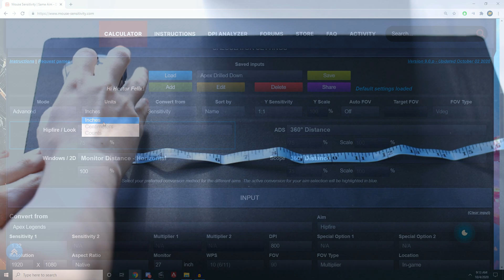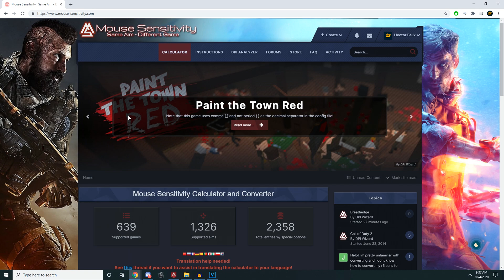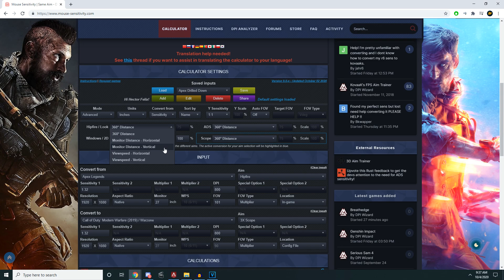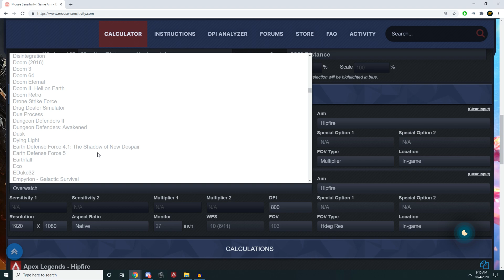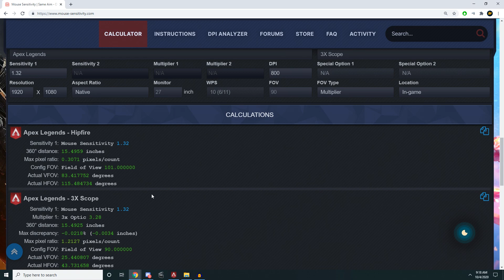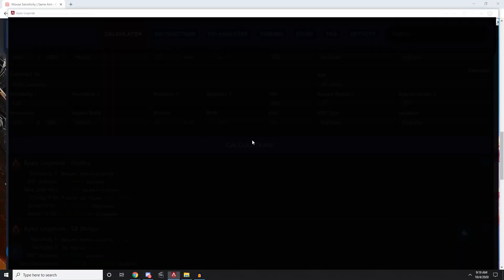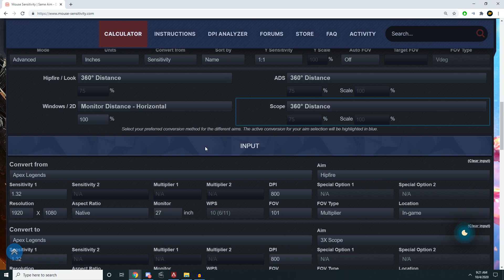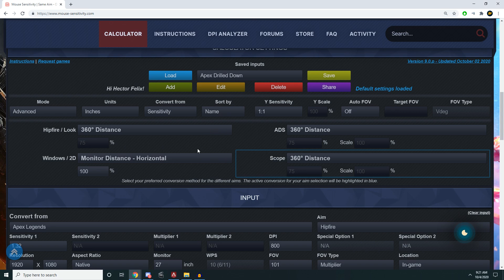how to convert your sensitivity to any FPS game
Know there are a ton of free sensitivity converters that are also free. Just so happen this is one I chose because I been on it for so long. Found tons by google search mouse sensitivity converter.

Welcome, my name is Dazs! I am rank #1 sniper on Battlefield 1, and a well-known sniper of the Battlefield franchise. I am the General Manager for SoaR Gaming, HR professional by day, content creator by night! I enjoy producing guides, montages, and content on Apex Legends & Battlefield. Hit me up with questions as I always love to help out best I can.

While on the channel I do my best to produce great sniping action or high accuracy gameplay, I hope you enjoy your stay on the channel!